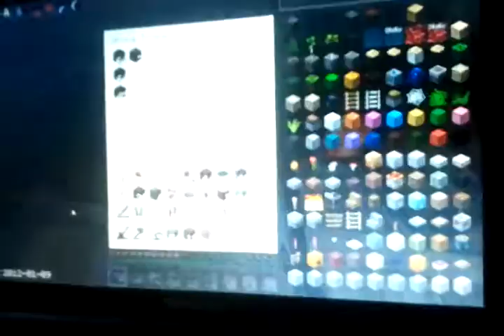[#7]LP MineCraft (SZO)